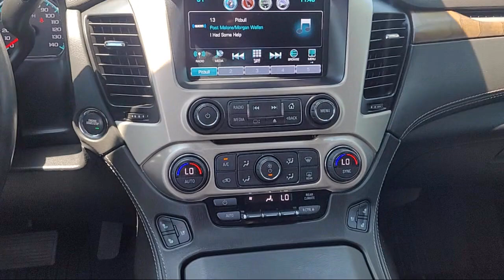2020 GMC Yukon Denali Modesto Tracy Turlock Los Banos Merced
2020 GMC Yukon Denali Stock Number: S6642 Vin:1GKS2CKJ9LR288793.

Give us a call at or visit our for more information about this or any of our other vehicles.

Thompson Chevrolet Buick GMC
701 S. 2nd Street